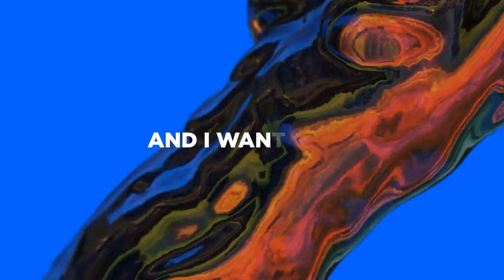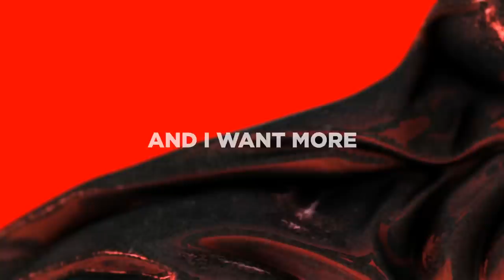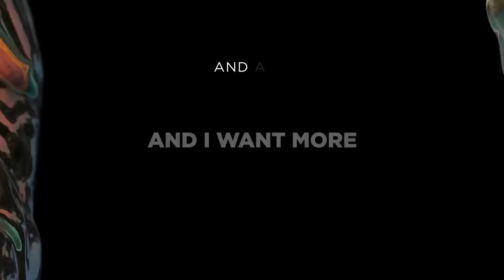Bryce Vine - Drew Barrymore [Lyric Video]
"Drew Barrymore” Lyrics:

[Verse 1]
I want this forever
Just you in the grotto
With nothin' but your nights on
Keep the fuckin' lights on
Same again tomorrow
We don't need no bottle
Purple colored lipgloss
Room with the saguaro
Ain't nowhere I would rather be
Right between your holidays
Coffee on the flintstone
Jewelry on the ottoman
Baby, let me in, oh
For I get way too adamant about it

[Verse 2]
Love the way you shiver
Dig in to my shoulder blades
Feel it when you quiver
Higher level, elevate
You could be the renegade
Bonnie to a Clyde
Paris and Juliet
Legends never die
The TV hasn't worked in ages
Prolly got a shorted cable
Way too busy fucking on the sofa or the kitchen table
Is my vision hazy?
You look like you're someone famous

[Chorus]
'Cause you're the next Drew Barry
And I want more, yeah
And all these other girls keep wonderin' what I fuck with you for
'Cause you're the next Drew Barry, yeah

[Verse 3]
'Cause you're something like the summer
Kinda like a hurricane
Sweepin' through the desert
Hot Americana rain
Finally wearing nothing but my Lauryn Hill shirt
It's kinda baggy on you, baby but it work
The AC hasn't worked in ages
I could prolly read the label
Way too busy fucking on the counter or the coffee table
Am I hallucinating?
Why do you look hella famous?